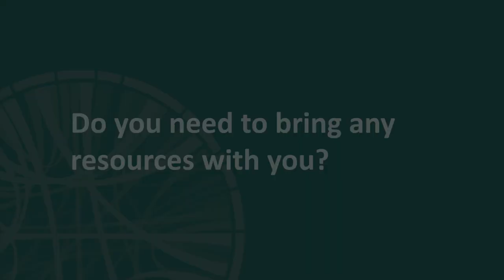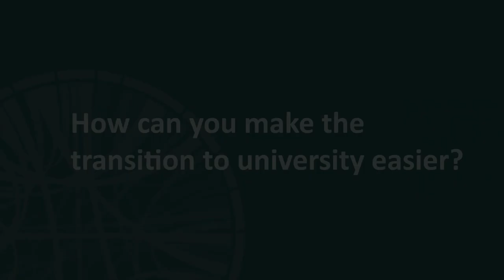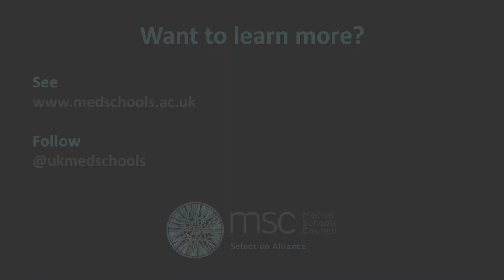Preparing for medical school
Heads of admissions from UK medical schools answer questions about how applicants who have secured a university place can best prepare for medical school.

This video is part of a series of Infoshorts created by the Medical Schools Council to support students with their medical school application. The Medical Schools Council is the representative body for UK medical schools.

To see the text version of our Infoshorts series, as well as lots of other resources for applicants, visit our

Featuring (in order of appearance):

Dr Neil Kennedy, Acting Centre Director, School of Medicine, Dentistry and Biomedical Sciences, Queen’s University Belfast

Dr Ellie Hothersall, Head of Undergraduate Medicine, School of Medicine, University of Dundee

Dr Gerard Browne, Lead for Undergraduate Medical Education, School of Medicine, University of Central Lancashire